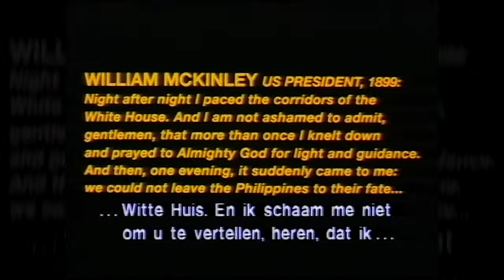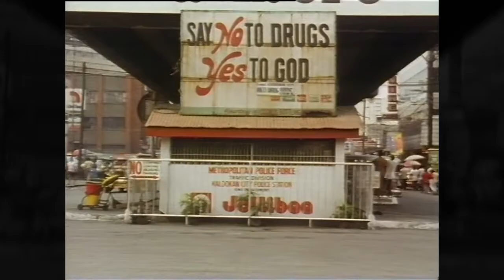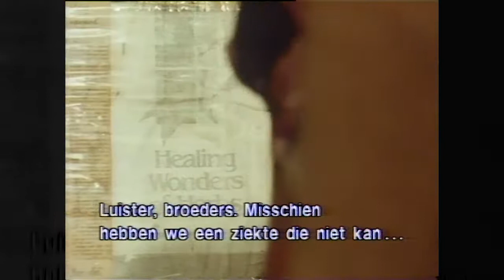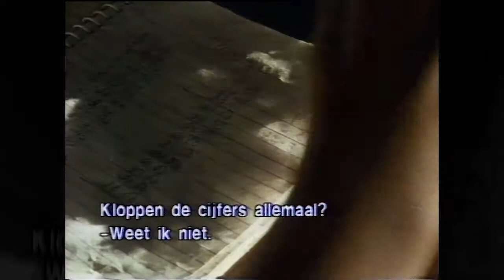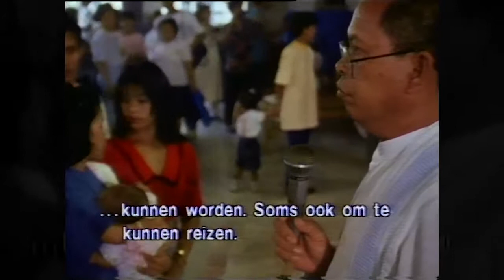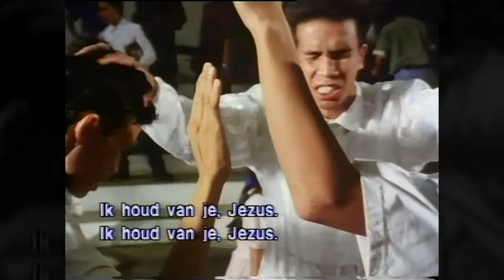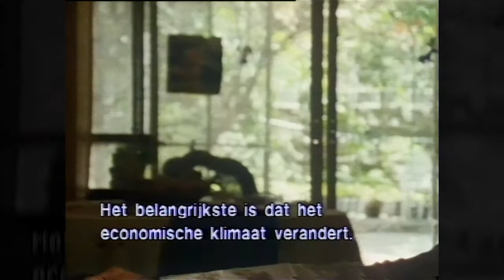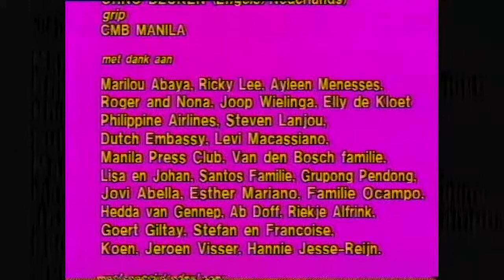EDSA End to End ( TV versie )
De 12-baans snelweg, de Edsa, loopt dwars door de miljoenen stad Manila, Filipijnen. Het leven langs deze weg is bizar, vrolijk en heftig.